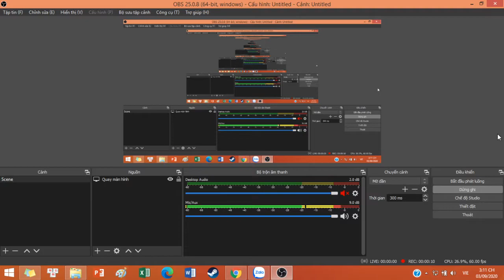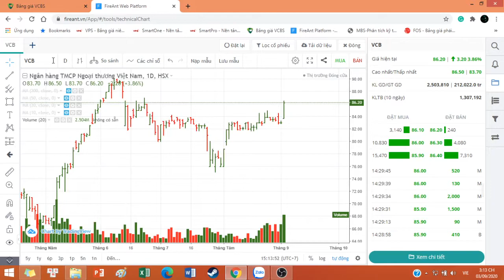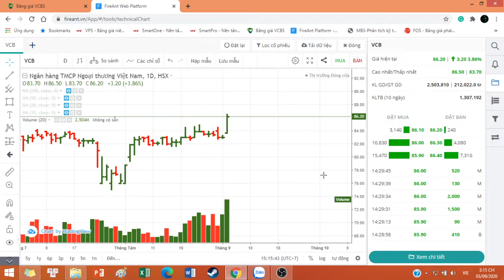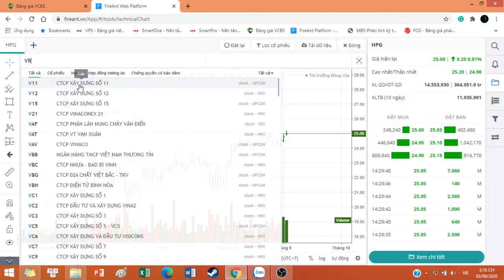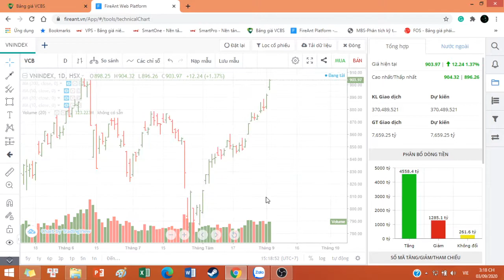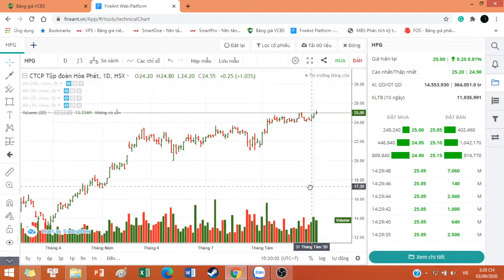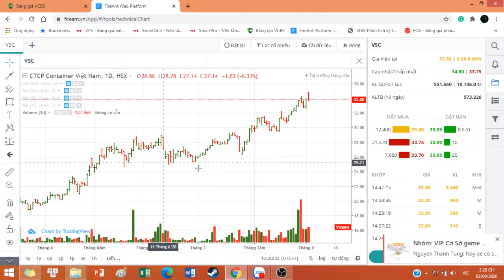Thị trường kéo trụ nhưng chưa thật sự lan toả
SĐT: 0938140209 - TVĐT26 VPS HCM